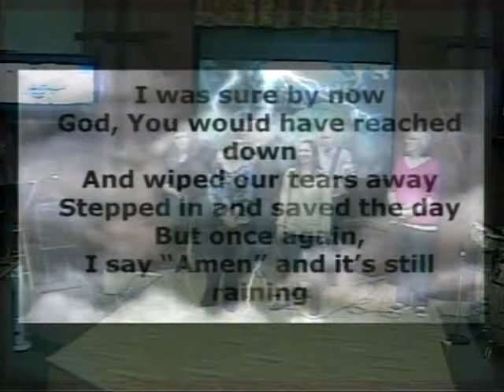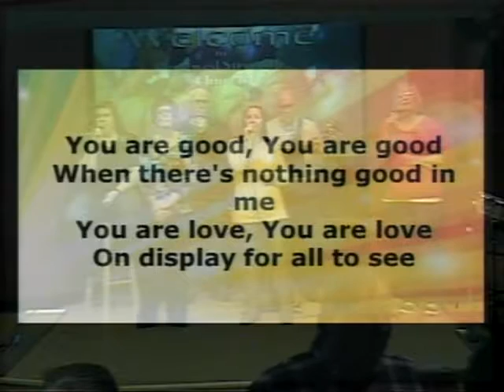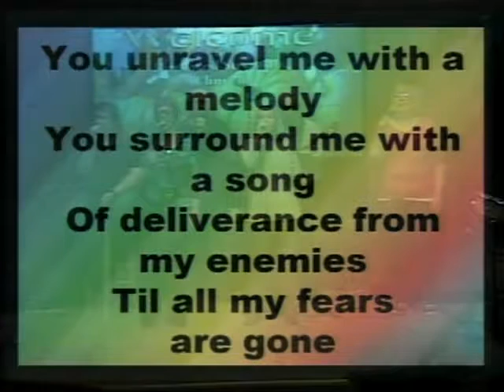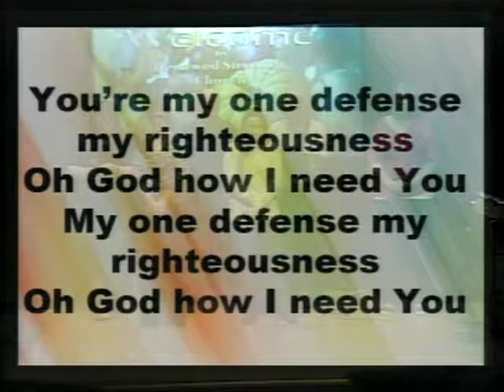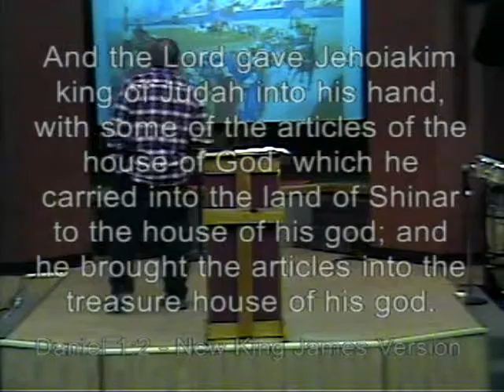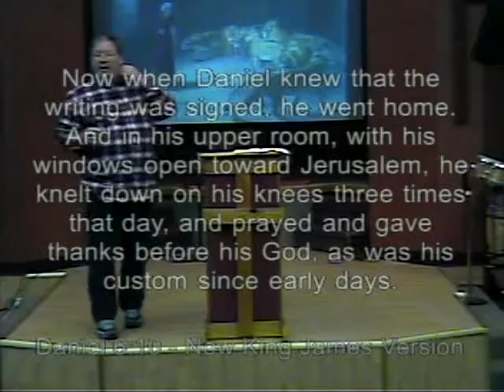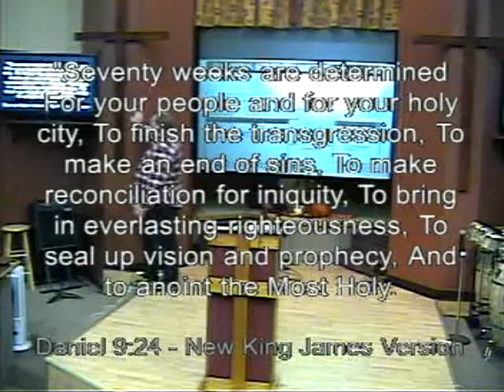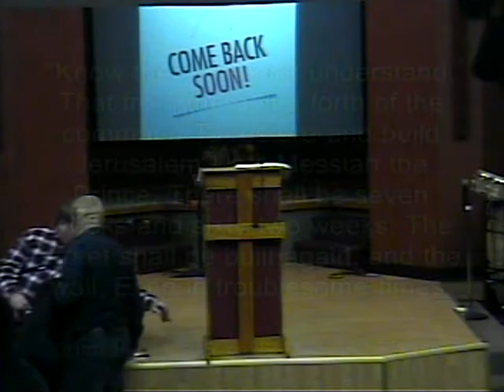10/29/2017 - Daniel - 70 weeks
10/29/2017
Daniel
70 weeks
Renewed Strength Church
RSC
Church
Religion
God
Jesus
Pastor Mark
Mark Hackworth
Ohio
Westville
Contemporary music
Contemporary worship